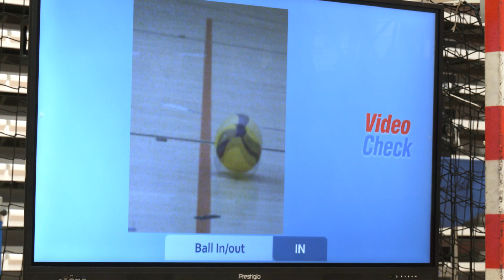Interview: Sergiu Stancu, antrenorul naționalei și al Arcadei Galați, despre sistemul challenge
Sergiu Stancu, antrenorul echipei naționale masculine de volei a României și al campioanei, Arcada Galați, a oferit câteva declarații după meciul dintre Dinamo și Arcada Galați, scor 3-2, primul disputat cu sistem challenge în campionatul Diviziei A1.